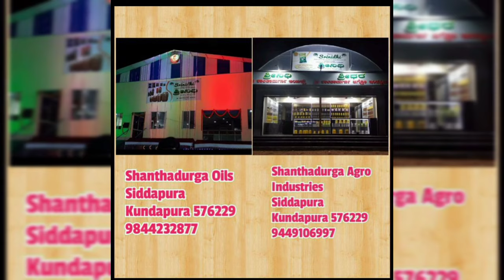Instant snacks/Left over bread recipe/Bread fingers/Bread Pakoda/Bread finger pakora/Bread recipe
Instant snacks/Left over bread recipe/Bread fingers/Bread Pakoda/Bread finger pakora/Bread recipe/ Bread rolls/ evening snacks/ tea time snacks recipe/ finger bread rolls/ bread/ fingers/ Pai's kitchen.